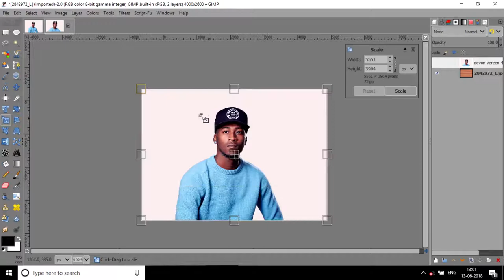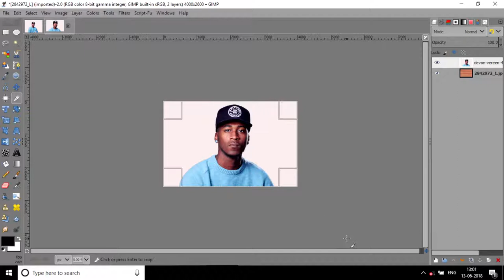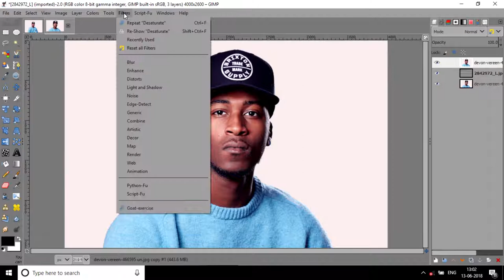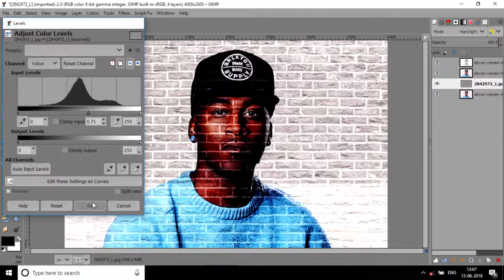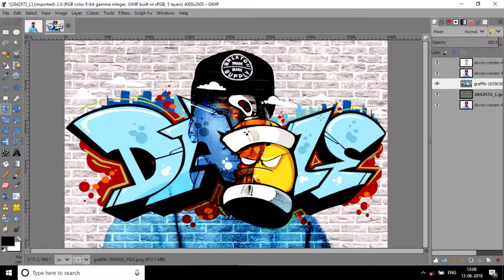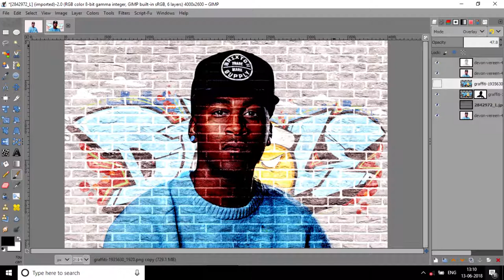Graffiti Art Effect in Gimp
Hi Friends .

In This Video I Show You How To Create Graffiti Art Effect Using Gimp 2.10.2.